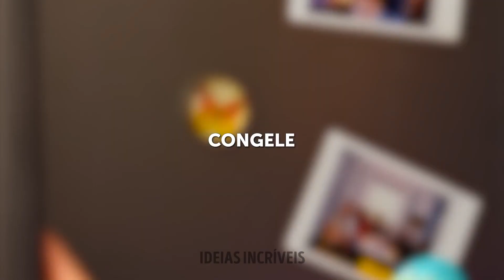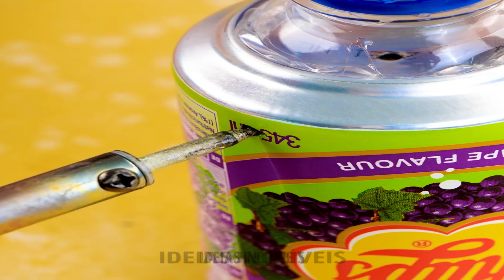MAIS DE 37 IDEIAS SURPREENDENTES COM BALÃO PARA ALEGRAR SUA VIDA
Minutagens:

0:08 Capinha para celular

0:50 Luminária

1:10 ideia com parafuso

1:57 Proteção contra arranhões

2:33 Abajur improvisado

3:09 Tampa fácil

3:40 Luminária divertida